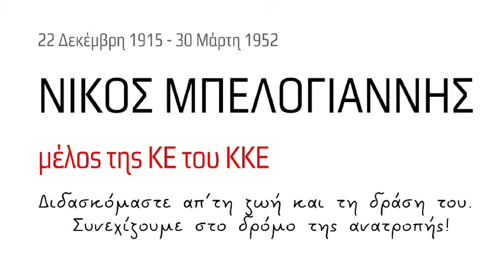Σποτ των οργανώσεων Αχαΐας του ΚΚΕ για την εκδήλωση προς τιμήν του Ν. Μπελογιάννη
*Δείτε εδώ:*